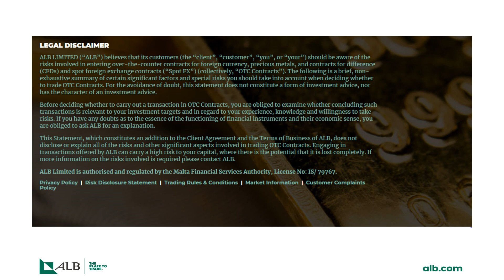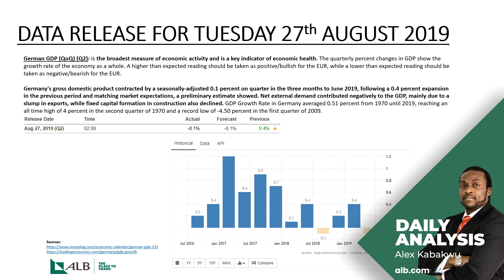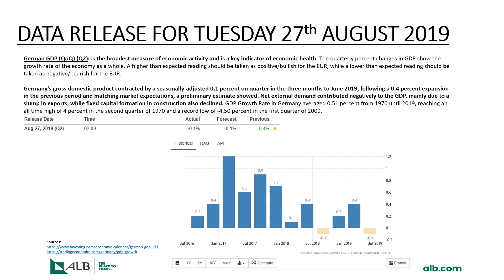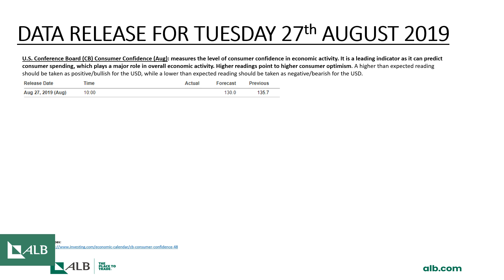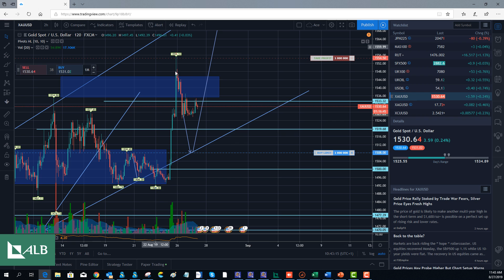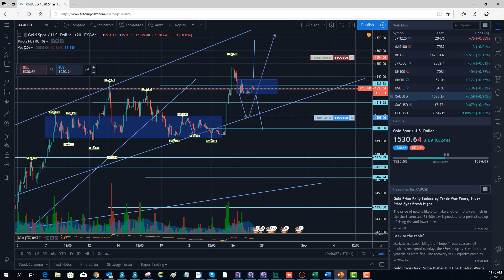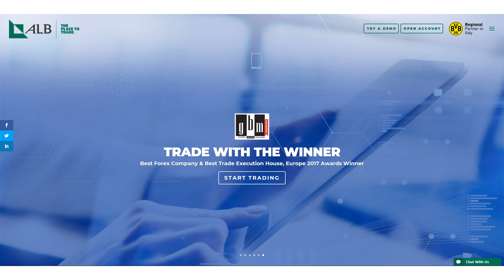Markets hopes for resumption of U.S. - China Trade Talks (27/8/2019) | alb.com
In today's market commentary, the hope of the resumption of trade talks between the U.S. and China helped lift global indices during Monday trading to close in positive territory. When the German GDP (QoQ) Q2 figures was announced earlier today, it came in as per forecast at -0.1 which was primarily due to the escalating trade disputes and waning foreign demand. Despite the mixed performance of the economy in the first six months of the year, Germany did achieve a budget surplus of 45.3 billion euros ($50.5 billion) from January to June which represents a surplus of 2.7% of economic output. The U.S. CB Consumer confidence (Aug) is revised lower from 135.7 to 129.5 reflecting the uncertainties caused by the ongoing trade dispute between the U.S. and China.